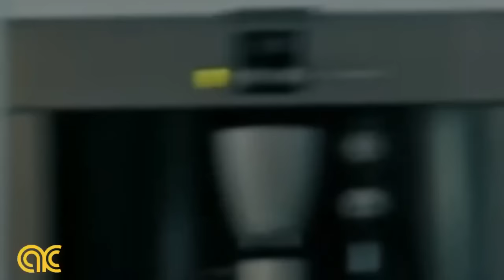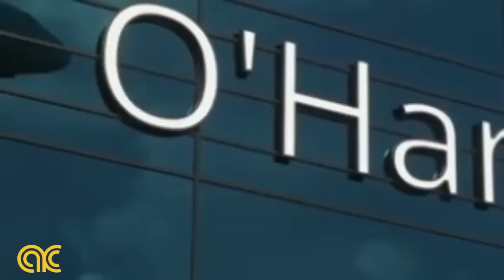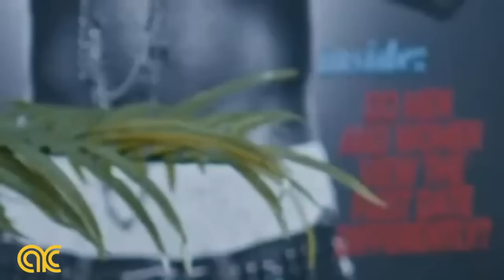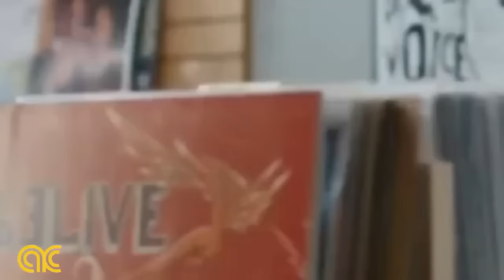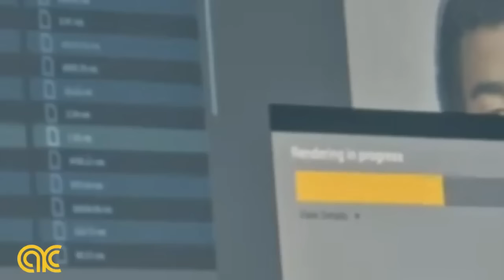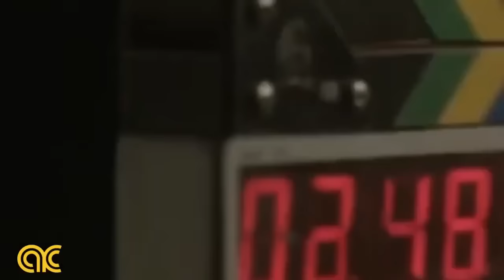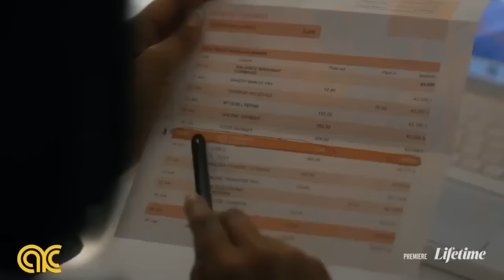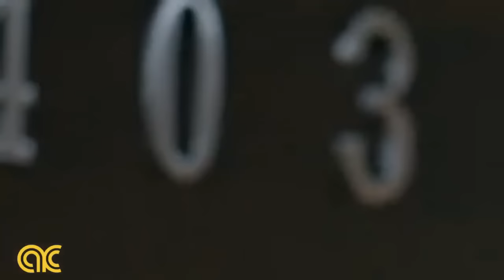Mary J Blige's Strength of a Woman Full Movie 2023 lmn | Lifetime Movie Based on a true story